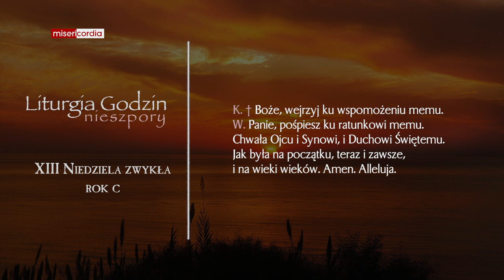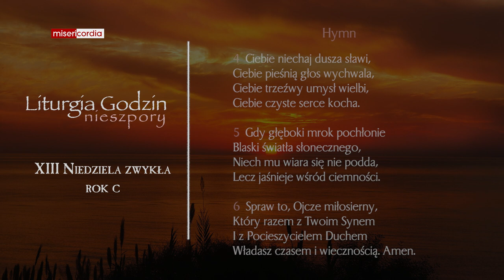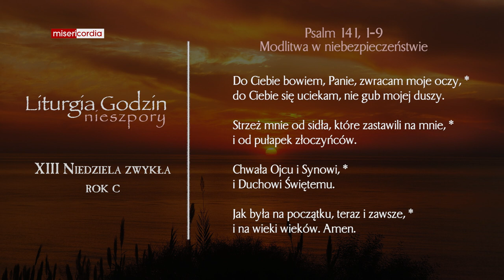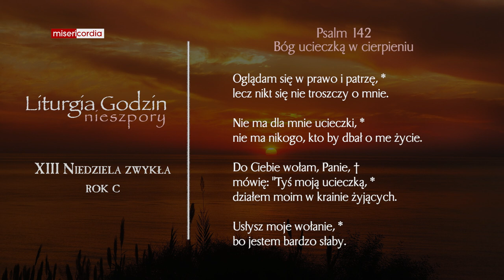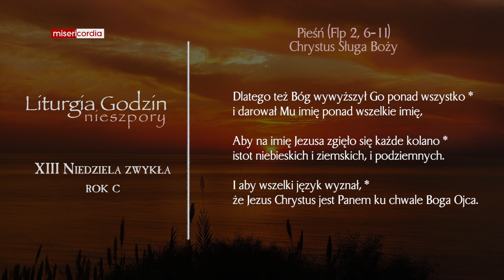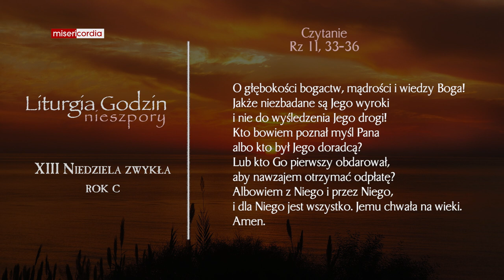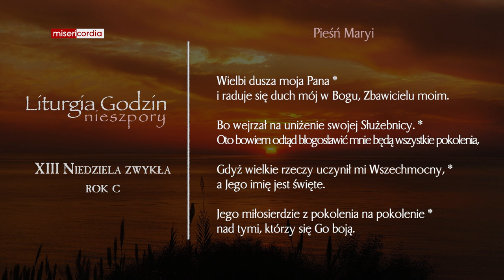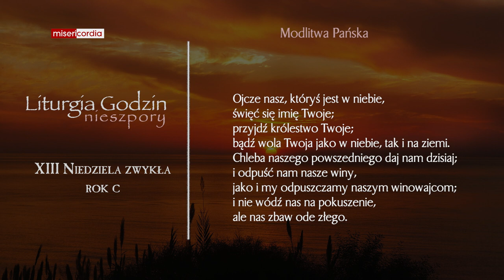Liturgia Godzin | I Nieszpory | XIII Niedziela zwykła (rok C)